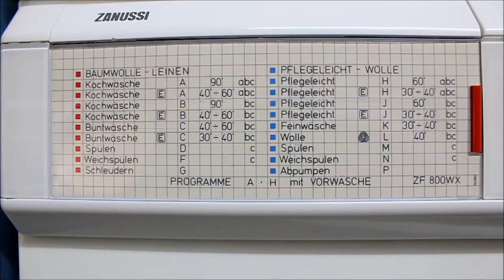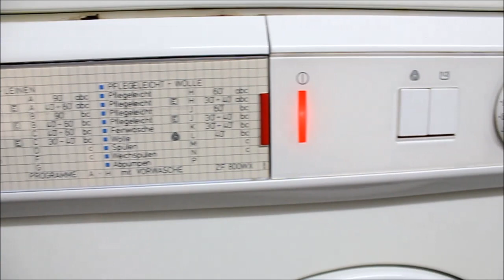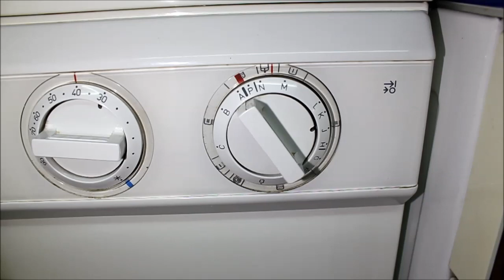Zanussi ZF800 WX Feinwäsche 40°C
Kissen und Kunstfellvorleger auf Feinwäsche in der Zanussi